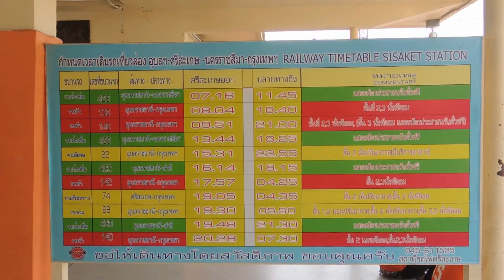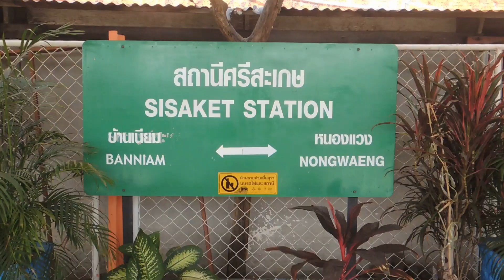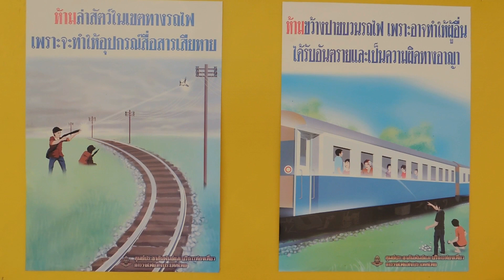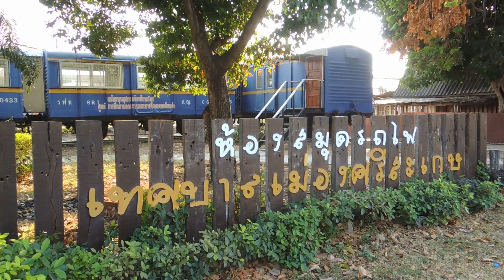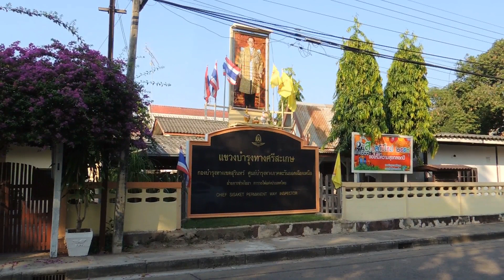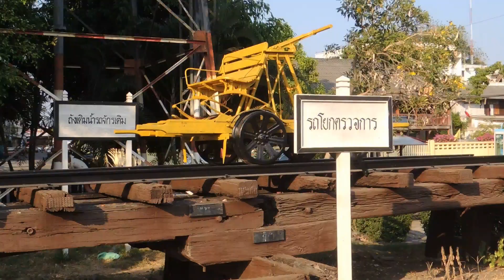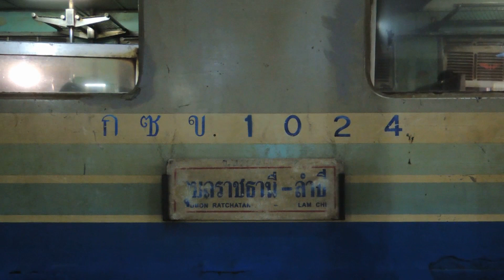สถานีรถไฟศรีสะเกษ SISAKET RAILWAY STATION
พามาชมสถานีรถไฟศรีสะเกษ ในช่วงบ่ายๆของวัน จนถึงขบวนรถท้องถิ่นที่ 427 นครราชสีมา - อุบลราชธานี ออกจากสถานีไปแล้ว
สถานีรถไฟศรีสะเกษ เป็นสถานีที่มีความสะดวกสบายมากแห่งหนึ่งสำหรับผู้โดยสาร เนื่องจากบริเวณด้านหน้าและหลังตัวสถานีมีร้านค้า
ร้านอาหาร เซเว่นอีเลเว่น รวมถึงตลาดตอนเย็น และมีรถไฟหยุดรับส่งผู้โดยสารทุกขบวน รถท้องถิ่น รถเร็ว รถด่วน ด่วนพิเศษดีเซลราง

วันที่บันทึกวิดีโอ : 23 มกราคม 2559